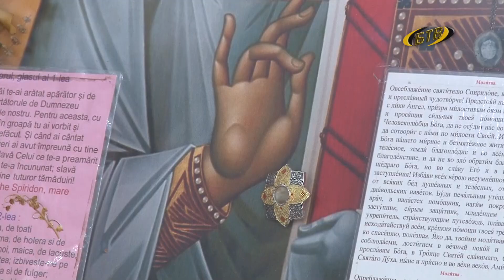Святыни - в Бендерах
Святогорская икона Божией Матери и икона святителя Спиридона Тримифутского, а также башмачок с частицей мощей святого из греческого острова Корфу — эти святыни сейчас находятся в Свято-Петропавловском женском монастыре. Православные верят, что эти образы помогают защитить дом, разрешить житейские неурядицы, исцелиться от болезней и зависимости, помогут сохранить душевное равновесие и семейное благополучие.